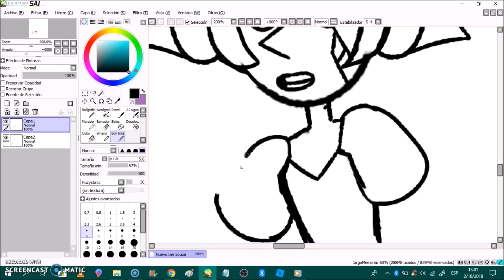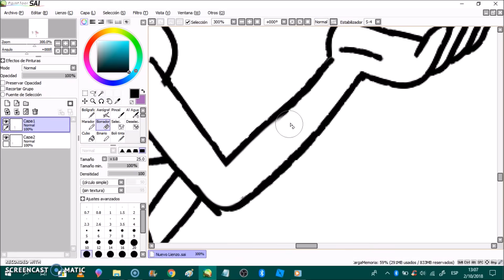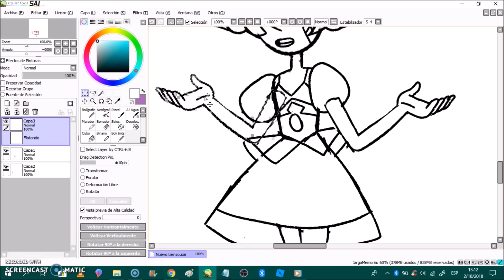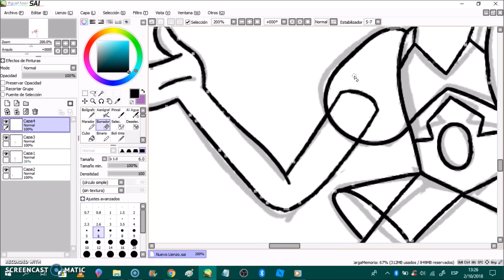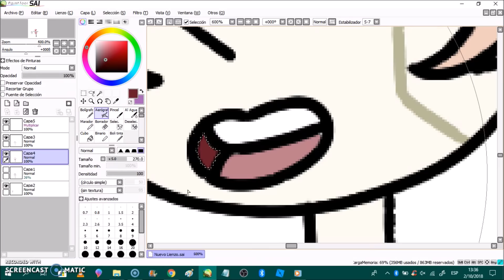FUSION: Pearl + White Pearl = Peacock Pearl - Rose Cuarzo